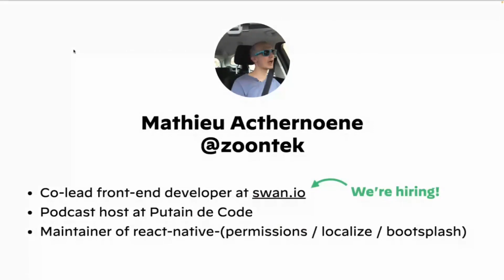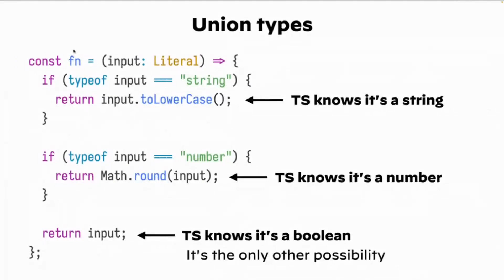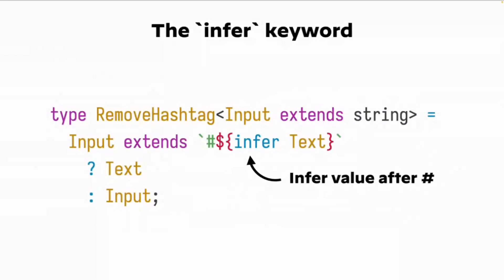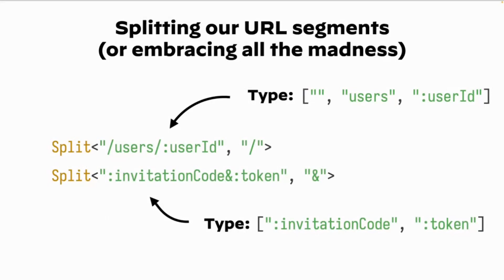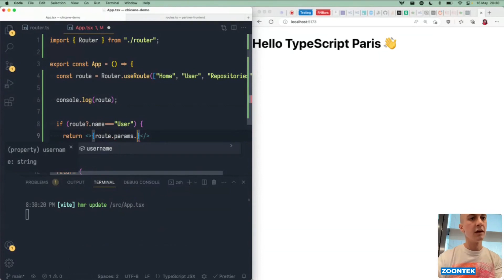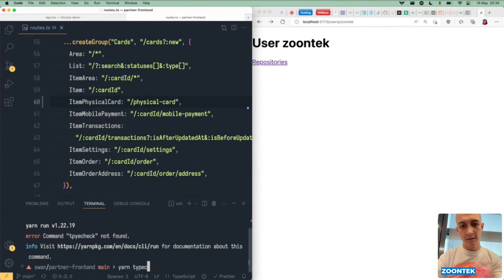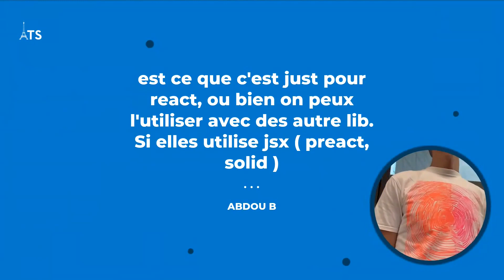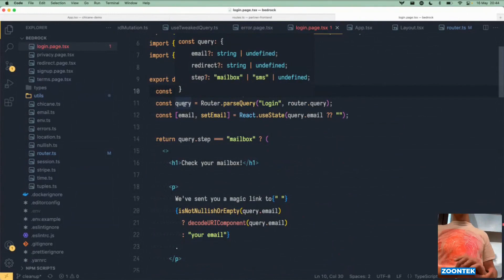[FR] Paris TypeScript #32 - TypeScript avancé: Comment nous avons rendu notre router typesafe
Chez Swan, nous utilisons depuis plus d'un an notre router frontend maison, @swan-io/chicane. La librairie utilise TypeScript de façon assez poussé (template literal types, conditional types, infer, recursive types, etc.).

Ce talk présente, étape par étape, ces concepts et la façon de les coupler afin d'arriver à notre but: parser et manipuler les routes, type level.

Auteur : Mathieu Acthernoene (@zoontek) Swan